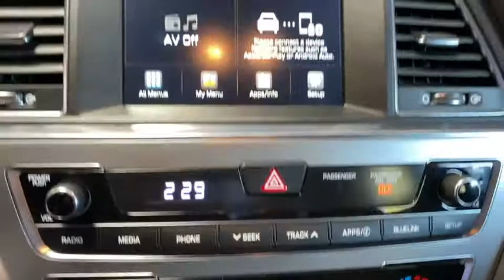2017 Hyundai Sonata Fresno, Clovis, Selma, Hanford, Bakersfield, CA HH448359HC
SHALE GRAY METALLIC Used 2017 Hyundai Sonata available in Fresno, California at Lithia Hyundai of Fresno. Servicing the Clovis, Selma, Hanford, Bakersfield, CA area.
2017 Hyundai Sonata Sport 2.0T - Stock#: HH448359HC - VIN#: 5NPE34ABXHH448359

5590 N. Blackstone

Hyundai Certified, CARFAX 1-Owner, LOW MILES - 18,368! Sport trim. EPA 31 MPG Hwy/22 MPG City!, $200 below Kelley Blue Book! Heated Leather Seats, Back-Up Camera, Turbo, OPTION GROUP 01, Alloy Wheels. AND MORE! KEY FEATURES INCLUDE: Leather Seats, Heated Driver Seat, Back-Up Camera. Rear Spoiler, MP3 Player, Onboard Communications System, Aluminum Wheels, Keyless Entry, Remote Trunk Release, Steering Wheel Controls. OPTION PACKAGES: OPTION GROUP 01. AFFORDABLE TO OWN: AutoCheck One Owner 10-Year/ 100,000 mile Powertrain Limited Warranty , Complimentary 24/7/365 roadside assistance is provided for 10 years/Unlimited Mileage, 173-point mechanical, safety and appearance inspection by Hyundai-certified technicians, 3-Month of No-Charge SiriusXM Satellite Radio All-Access Trial, Some of our pre-owned vehicles may have unrepaired safety recalls. Check vinrcl.safercar.gov/vin/, Rental car reimbursement provided during covered repairs, A CarFax Vehicle History Report is included with all CPO vehicles, Certified Pre-owned vehicles carry the remainder of 5-year/60,000-mile New Vehicle Limited Warranty, Roadside Assistance includes towing, jump starts, tire service, lockout service and fuel delivery WHY BUY FROM US: Lithia Hyundai of Fresno sells new and used cars, trucks and SUVs near Visalia and Hanford, California. We offer financing options and incentives for all Central California Hyundai customers. Conveniently accessible from the Golden State and Yosemite Freeways, we are located at 5590 N. Blackstone in Fresno. Less than thirty minutes from Hanford and Visalia, our sales department is open seven days a week to serve you. Pricing analysis performed on 2/7/2020. Horsepower calculations based on trim engine configuration. Fuel economy calculations based on original manufacturer data for trim engine configuration. Please confirm the accuracy of the included equipment by calling us prior to purchase.